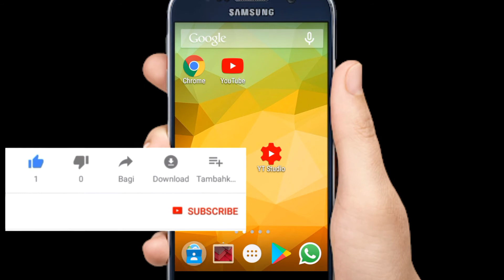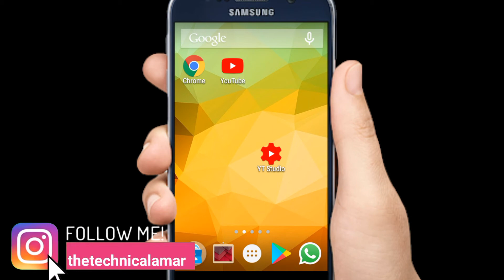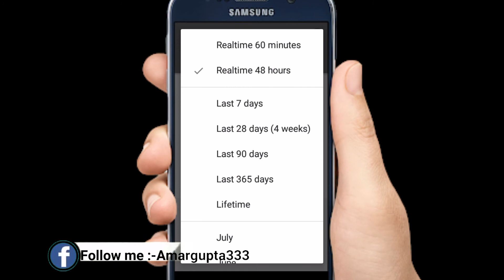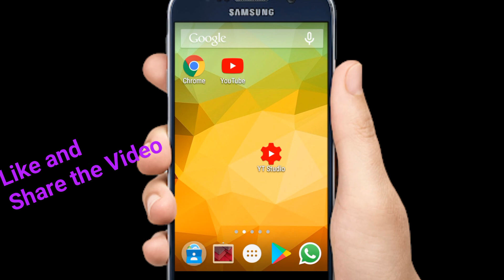What is the best time to upload a video on YouTube | Increase views, subs | Best SEO tips 2018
Hello friends
Youtube par video kab upload karna sahiye video upload krne ka sahi time kya he youtube par. video ko pura dekhe dosto